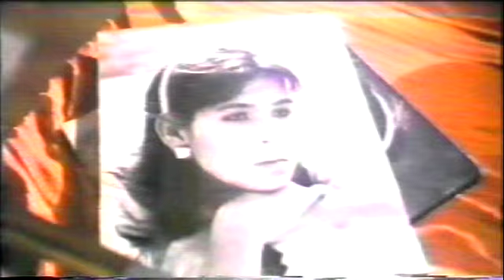ภ.รักฤาเสน่หา (นาถยา+บิณฑ์) (5/7)